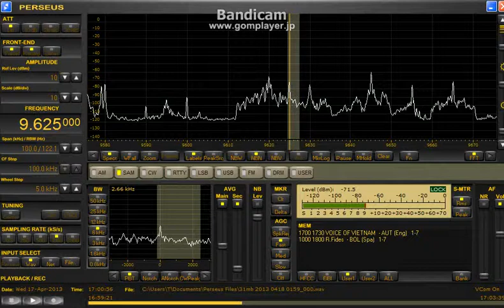9625 kHz VOV Apr. 17, 2013 - 1700 UTC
via Austria